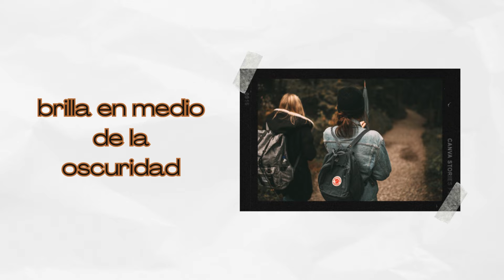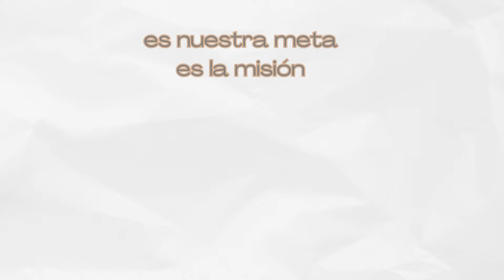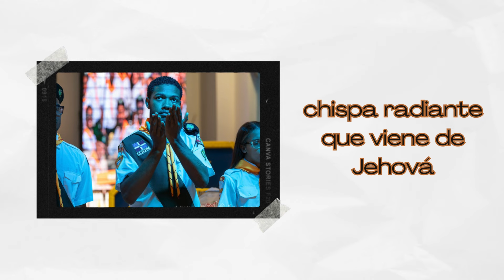ENCIENDE TU MUNDO-Canto Tema Asociación Dominicana del Sureste. Ministerio Juvenil.